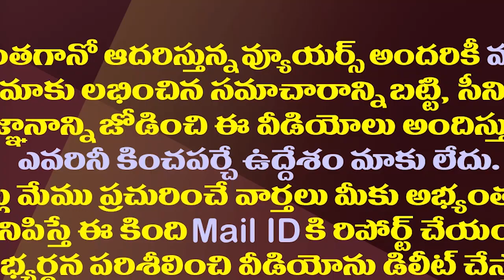సర్వేలు చెబుతున్న సత్యం..ఇక మోడీకి జగనే దిక్కు| YS Jagan Will Play Key Role In Centre In The Future